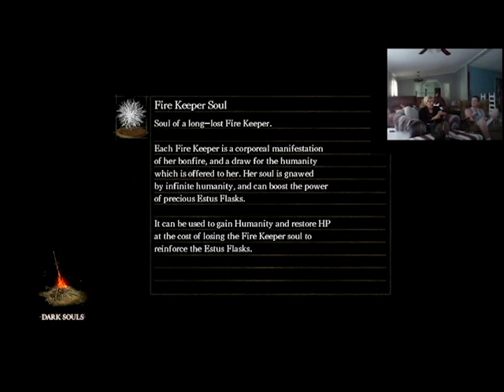Suicide Watch Podcast E.P. 1 Pilot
Welcome to the suicide watch podcast! Sorry for the poor quality hopefully things will get better soon! Circa B.H 2015 amen.